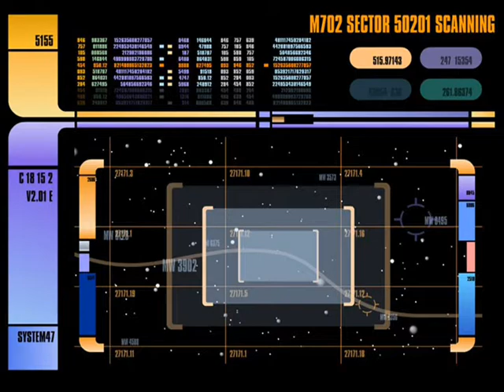Music inspired by the Star Trek - The Borg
My fellow trekkies may be surprised to hear the German language here. I made this music using e-jay 12 years ago, during my stay in Berlin. My universal translator was set to German at that time. Anyway, the German dubbing of the Borg speech is excellent!
I have only added some images to the music now.